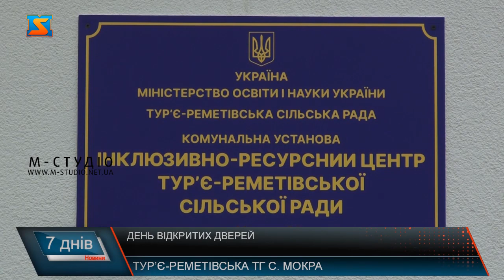День відкритих дверей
День відкритих дверей організували у інклюзивно- ресурсному центрі у селі Мокра Тур‘є-Реметівської громади. Для дітей з особливими потребами влаштували справжнє свято: з майстер-класом випікання печива, загадками, піснями і, ясна річ, подарунками! На захід завітали гості з  Генерального консультсва Угорщини і не з пустими руками. Поринули у передріздвяну атмосферу і наші журналісти. Імбирні пряники своїми руками - дійство, яке захопило вихованців інклюзивно-ресурсного центру у селі Мокра Тур’є-Реметівської громади. Три десятки дітей з особливими потребами  долучилися до майстер -класу. Кипить робота з приготування тіста. Аліна  готує пряники вперше. Каже, подобається, вдома спробує батькам спекти.  Досі  з міркувань безпеки  батьки не дозволяли, а тут  процес іде весело та цікаво. Одна з найменших учасниць - Василина - вирізає формою фігруки, аби печиво було не тільки смачним, а й гарним. Поки печиво випікалося, дітей розважали загадками, рухливими іграми. А далі дружно взялис прикрашати пряники. Валерія символічно обрала жовту і блакийтну глазурь. День відкритих дверей тут організували до Міжнародного дня осіб з інвалідністю. Працівники інклюзивно- ресурсного центру хотіли подарувати свято дітям з особливими потребами. І які  ж веселощі без подарунків. Крім позитивних емоцій, усі присутні отримали солодкі презенти від почесних гостей з Генерального консульства Угорщини в м. Ужгород. Фахівці закладу ту працюють під таким девізом: «Доки одні чекають зміни вітру, інші будують вітряки! Очільниця центру каже: чи буде дитина щасливою, повноцінно радіти  життю – залежить від людей, які знаходяться поруч. Створений центр ще вкінці 2021 року, а відкрив свої двері для перших вихованців з 1 вересня 2022. Попри складну ситуацію в країні, заклад довели до ладу, аби діти з особливими птребами могли тут розвиватися під пильним наглядом фахівців. Фінансується установа із державного бюджету- оплата праці персоналу  здійснюється за рахунок субвенції, а решту потреб – дотує сільска рада. Адже дітям з особливими потребами тераб  трішечки допомогти розкритися у житті.